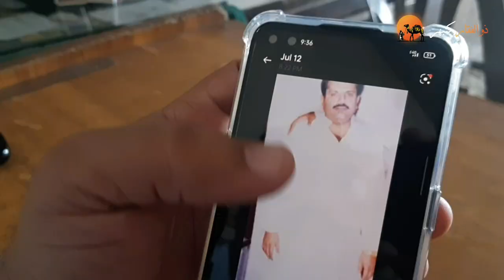How did singer Jalal Chandio's portrait become a truck art icon?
Get ready to be mesmerized by the soulful voice of Jalal Chandio and the vibrant world of truck art. In this video, we explore the unique and colorful art form of truck decoration in Pakistan and how Jalal Chandio, a renowned Sindhi folk singer, has become a prominent figure in this art scene. From his signature truck art designs to his powerful renditions of traditional Sindhi folk songs, we delve into the life and work of Jalal Chandio, and discover the passion and creativity that drives him. Join us on a journey through the streets of Pakistan, where music and art come together to create a truly magical experience. Don't miss out on this celebration of culture, tradition, and art!"